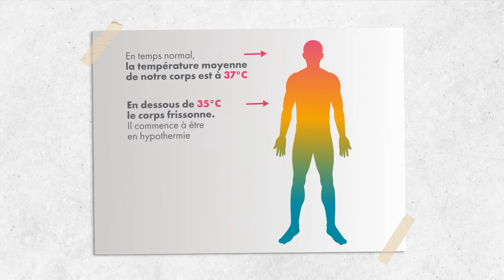Le froid & ses effets sur le corps : l'effet le plus sérieux est l'hypothermie